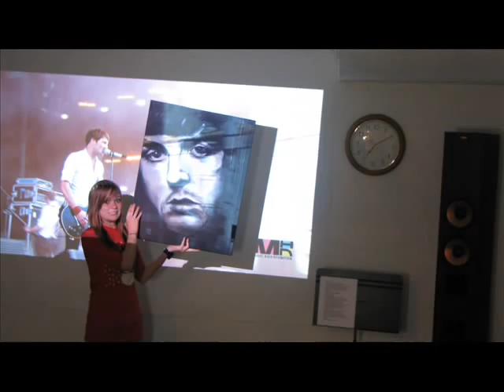Eric Dee Gallery on Tom Martino Radio KHOW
Back in Sept 2008 I called in to the Tom Martino show just to get his opinion and to try and get some attention,
Thank you Tom! KHOW Denver CO